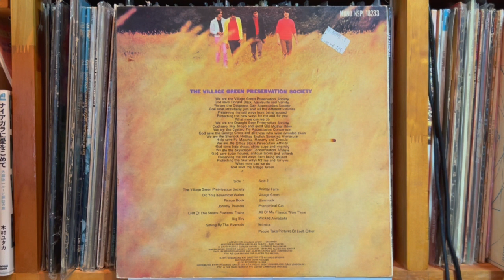Phenomenal Cat - The Kinks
The Kinks Are The Village Green Preservation Society    Pye / Precision Records （UK） NPL 18233  Mono   1968年11月22日

Ortofon Q-MONO
Ortofon  T-30 MC Step-up Transformer
ifi iPhono
Korg DS-DAC-10R
1280bps